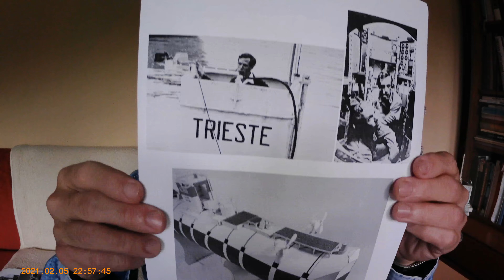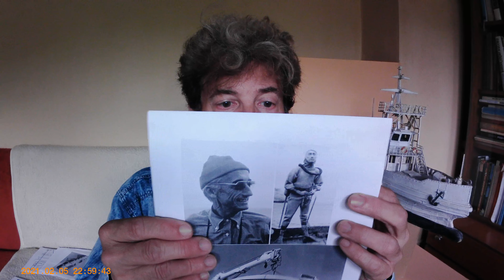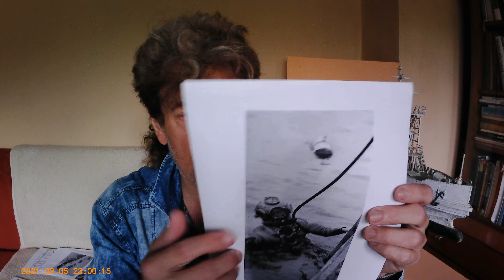Ztracená ponorka Titan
Narychlo natáčím upoutávku na moje povídání o bezpečnostních faktorech, kterým musí čelit jak potápěč tak i hlubokomořské ponorné zařízení. Vím, že je to jen něco málo z toho velkého lodního kufru plného materiálů a témat. Ale i tak to někomu může pomoci k určité základní orientaci o tématu.

   A mějte se Libor Balák
P.S. Děkuji za technickou pomoc při příprav vídeí a chodu internetového muzea Antropark  a to jmenovitě Tomáši Pokornému, Martinu Hájkovi a Davidu Balákovi